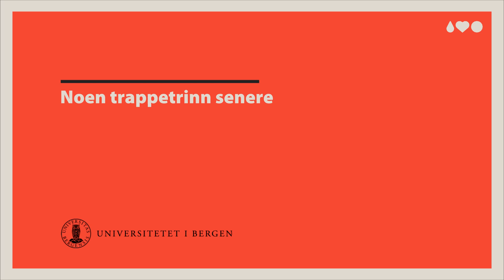Rektors julehilsen 2018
Kjære studenter, medarbeidere og alumner. Vi i rektoratet ønsker dere alle en riktig god jul og et godt nytt år.

Dear students, fellow members of staff and UiB alumni. The rectorate wishes you a merry christmas and a happy new year.